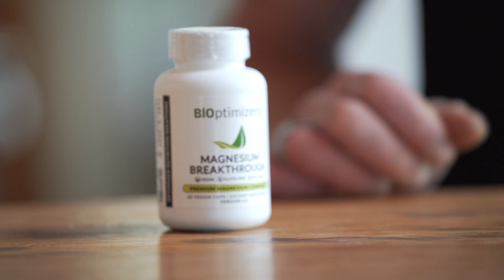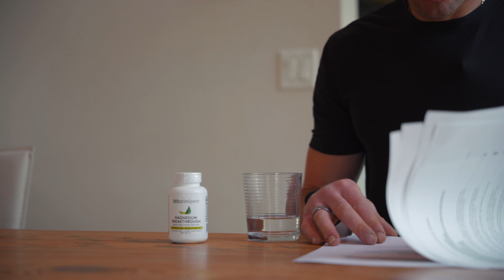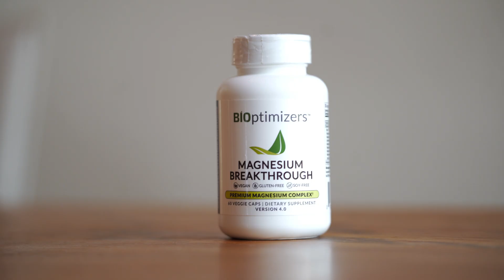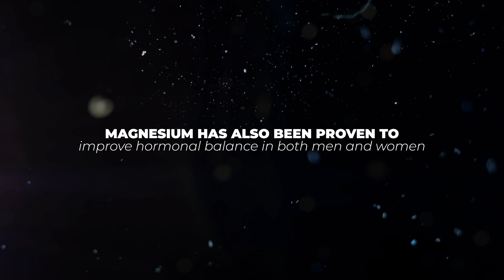How MAGNESIUM Can Protect Your DNA and Slow Aging!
💡 What’s the Link Between Magnesium and Aging? Magnesium impacts everything from energy production to DNA repair, but are you getting enough? 🧬 Today, I’ll explore groundbreaking research linking magnesium deficiency to DNA damage, accelerated aging, and chronic diseases—and how to protect your body.

In this video, we’ll cover:

- Magnesium’s role in over 600 biochemical processes, including sleep, recovery, and heart health.
- How magnesium affects DNA repair and reduces markers of aging.
- Why do most people not get enough magnesium from food, and what are the surprising consequences?
- My favorite supplement, Magnesium Breakthrough, and how I use it to optimize recovery and performance.

Timestamps:
0:00 - Intro: The Most Critical Nutrient for Biohackers
0:35 - Why Magnesium Is Essential for Your Body
1:28 - The Shocking Link Between Magnesium and DNA Damage 🧬
2:42 - The Role of Magnesium in Longevity and Anti-Aging
3:50 - How Magnesium Breakthrough Works: 7 Types of Magnesium Explained
5:59 - Why Food Alone Isn’t Enough for Magnesium Optimization
6:50 - Bonus Benefits: Hormone Balance, Recovery, and Relaxation
8:00 - How to Take Magnesium for Maximum Benefits